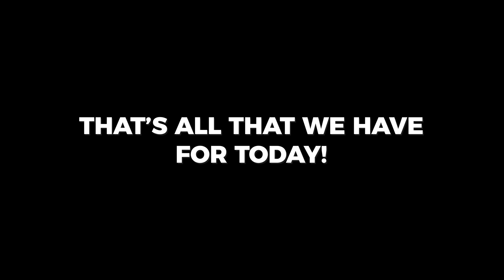Top 5 Coolest Medieval Castles In The World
In Today's Video, we discuss the Top 5 Biggest & Coolest Medieval Castles In The World